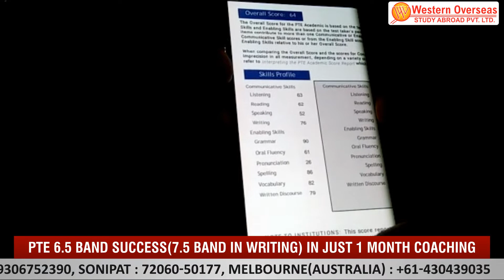PTE 6.5 Band Success With 7.5 Band in Writing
Watch Recent PTE Success Story. Congratulations to Miss Deepali Mahajan for 6.5 Band in PTE with 7.5 Band in writing
Student got 90 Score in Grammar in PTE in just 1 Month Coaching from Western Overseas
Join WesternOverseas (Authorized PTE Centre - Valued Partner Of PTE Academic) to crack your exam in 1st attempt.
Take a free Demo Class - 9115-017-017